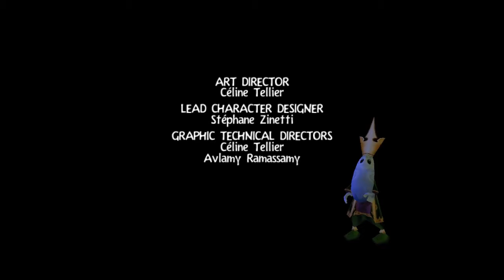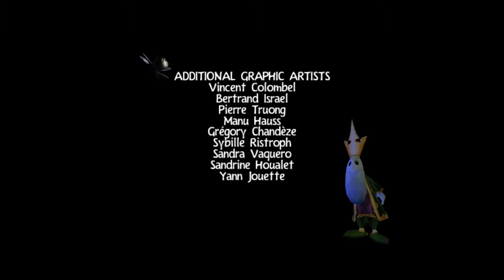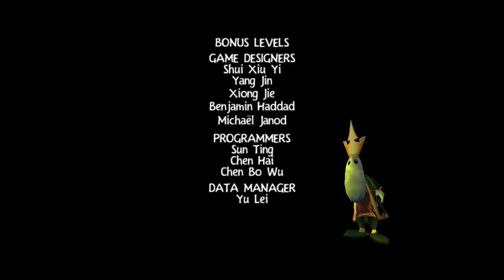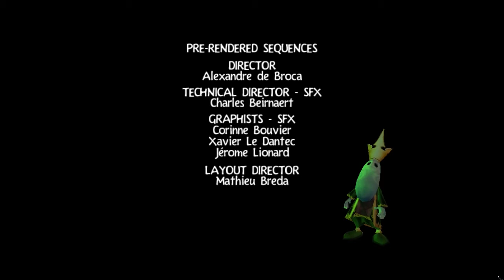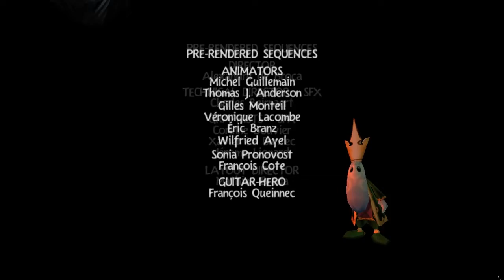Rayman 3: Hoodlum Havoc - Part Six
In the final stream, we finish off Hoodlum Headquarters before finally bumrushing the final boss of the game and getting stuck on a turret section. Bloody turret sections...

This was originally streamed on the 18th of March, 2018.

Join the public Discord group for updates on when we're next streaming!